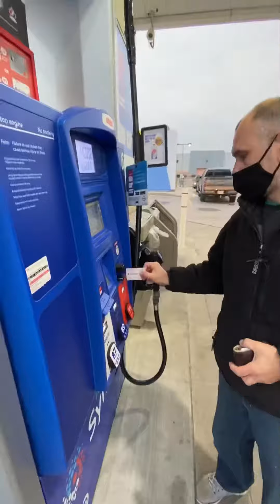We got a Munchkin!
She arrived! MEET BOOMBA - the cutest rug hugger cat:)

Fish pet plane fly